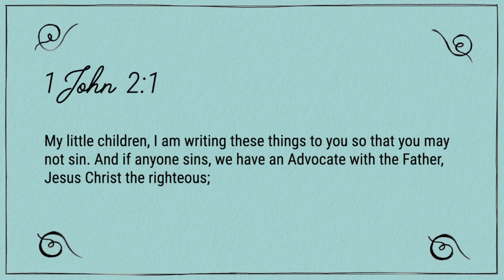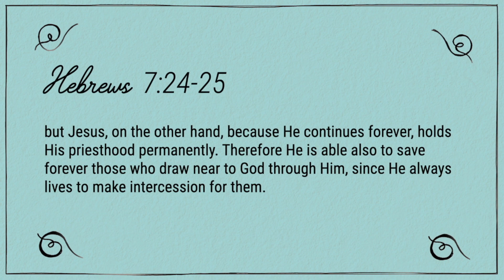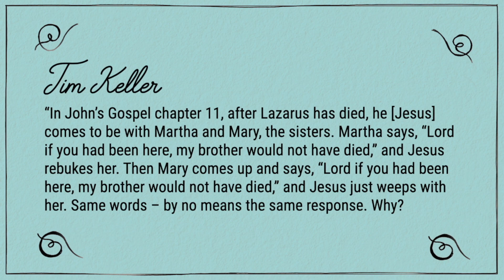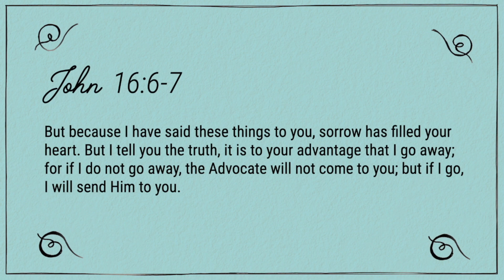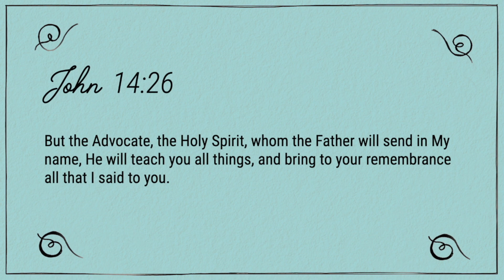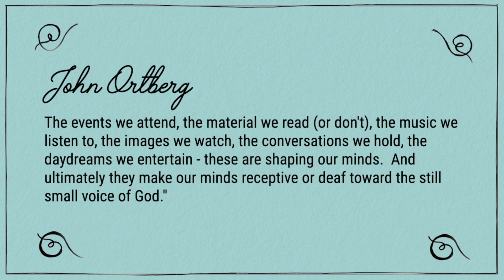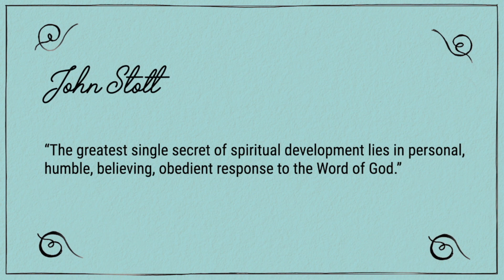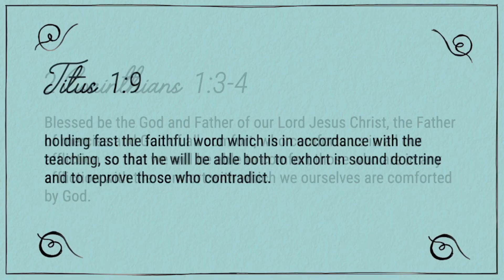Sunday Sermon - Jesus is Wonderful Counselor